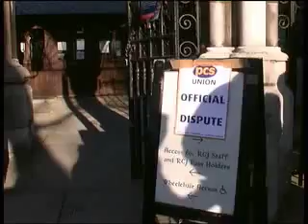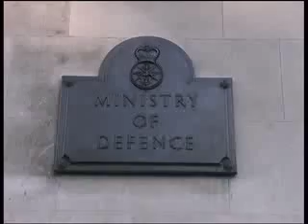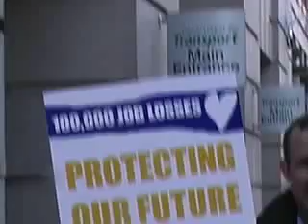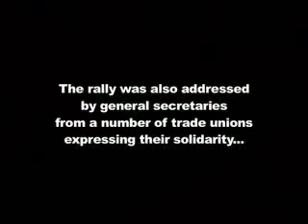PCS dispute: Part 2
Civil servants take action against 100,000 job cuts, low pay, relocations and reorganisations.
Part 2 covers the rest of the strike on 31st January including the march and rally.